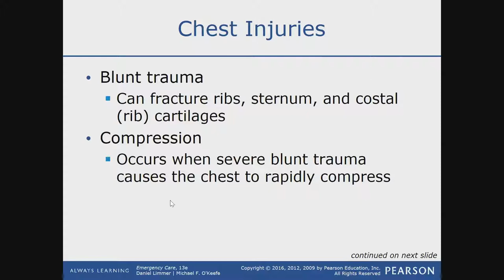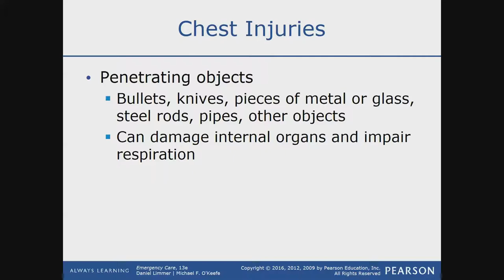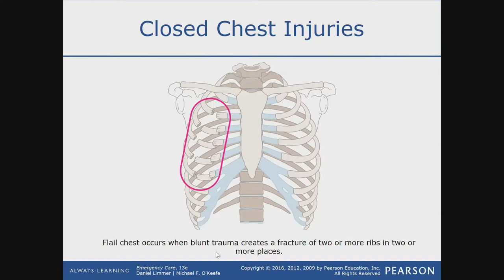Chest Injury Lecture 1 / EMT MADE EASY